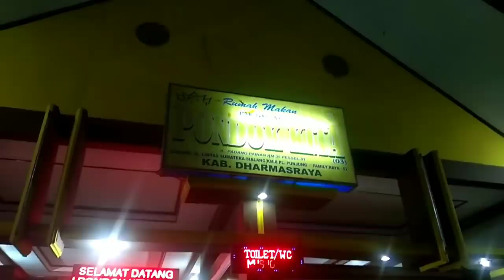Usai makan malam siap digoyang ALS 378 dari dharmasraya menuju pekan baru